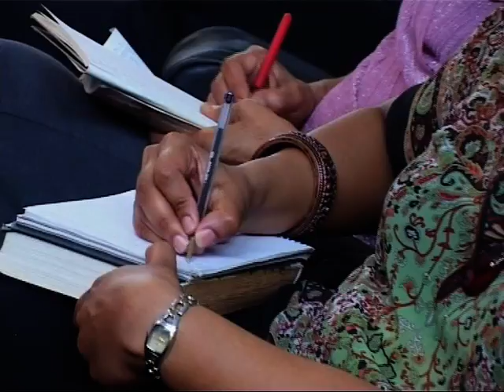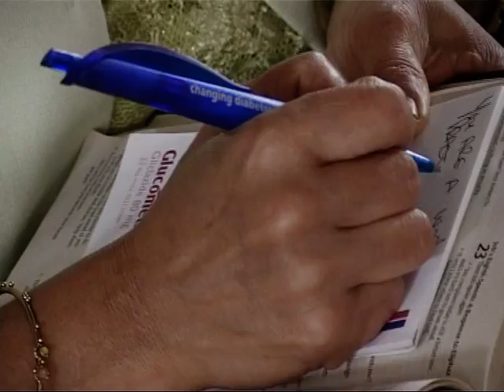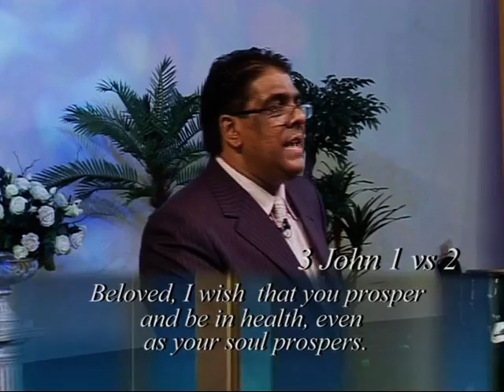GIVING YOUR SEED A SPECIFIC ASSIGNMENT_PART 1_DR RJ SING.